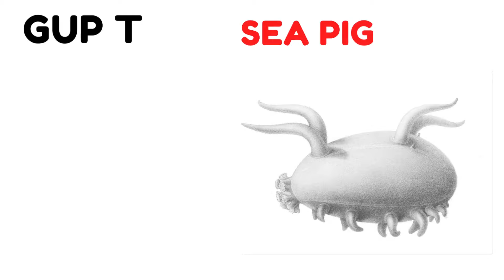Gups Resemblance | Octonauts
Hey!! I have given the gups resemblance in this video.